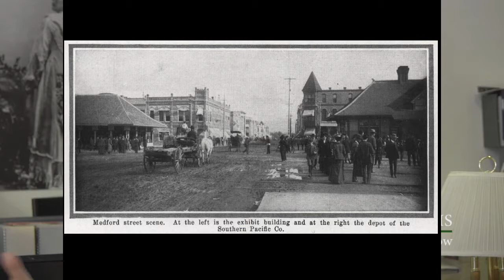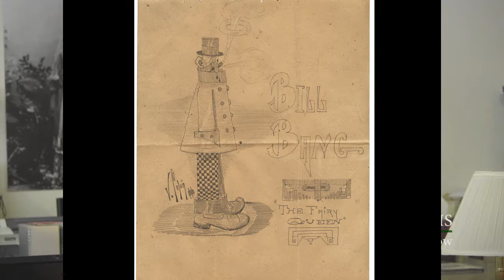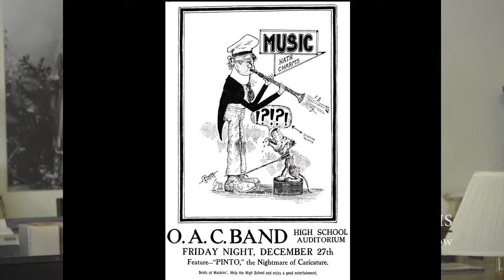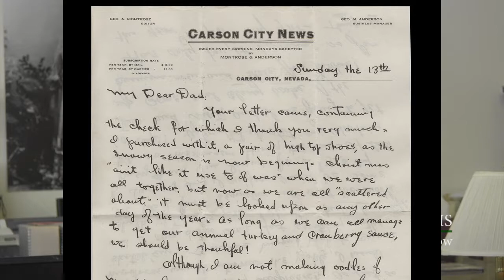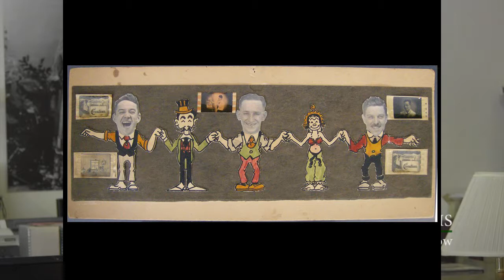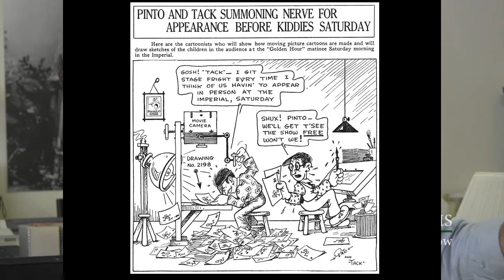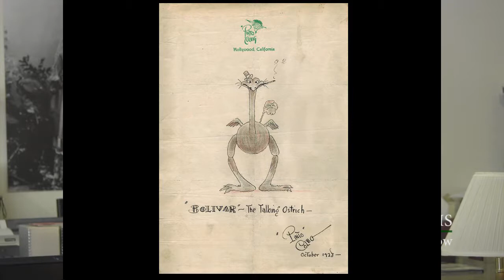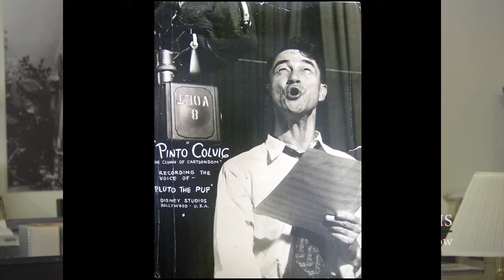Pinto Colvig | Ben Truwe at SOHS on Oct. 22, 2016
Pinto Colvig is Vance DeBar Colvig, Medford boy born and bred. He made good as Bozo the Clown, as a Disney animator and Goofy's voice. Ben Truwe organized Pinto's papers and puts them into perspective at the SOHS Tales from the Collection episode on October 22, 2016.